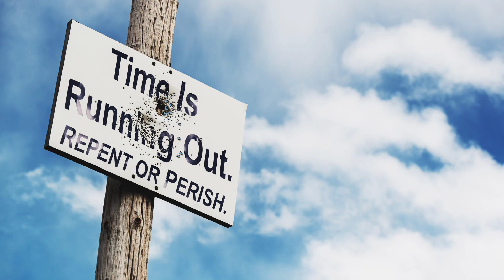Nov 30, 2023-Watchman News-2 Pet 3:10-11- Red Horse Butcher of Gaza, Solar Maximum in 2024 and More!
Watch Watchman News Video (Nov 30th) Here -

2 Peter 3:10-11 (New King James Version)
But the day of the Lord will come as a thief in the night, in which the heavens will pass away with a great noise, and the elements will melt with fervent heat; both the earth and the works that are in it will be burned up. Therefore, since all these things will be dissolved, what manner of persons ought you to be in holy conduct and godliness,

Trevis Dampier
4111-e Rose Lake Rd #696

4111-e Rose Lake Rd #696